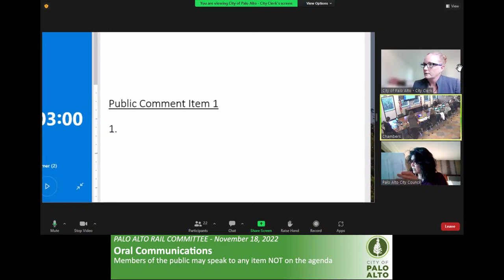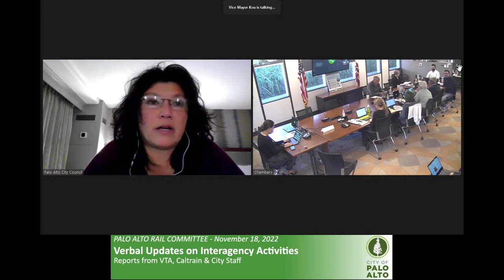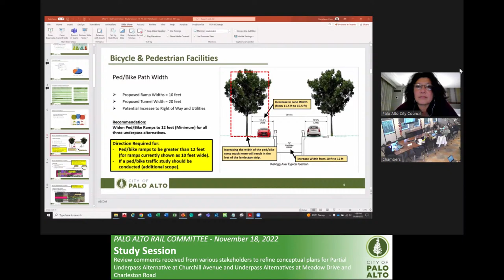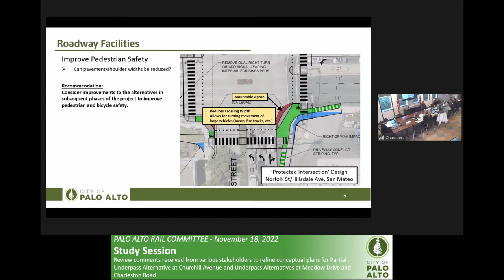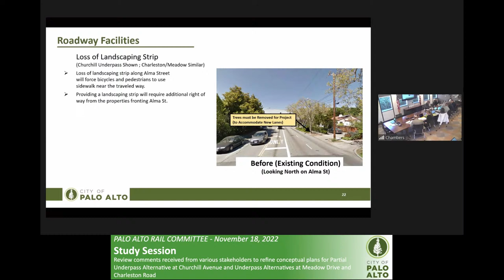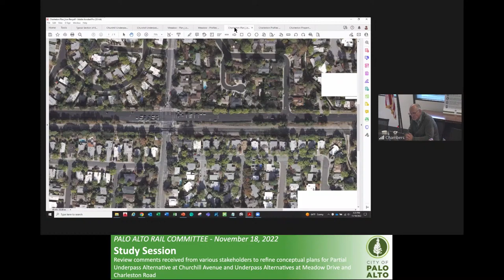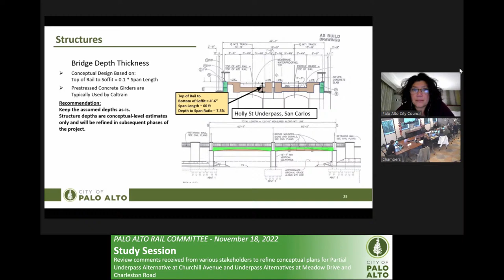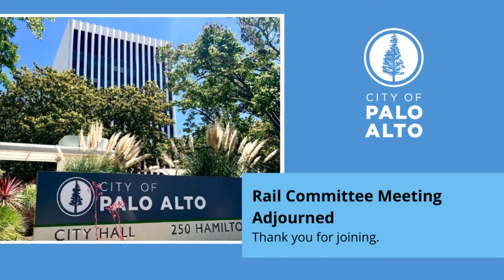Rail Committee Meeting - November 18, 2022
2. Spoken public comments using a computer will be accepted through the teleconference meeting. To address the Council, click on the link below for the appropriate meeting to access a Zoom-based meeting. Please read the following instructions carefully.

3. Spoken public comments using a smartphone use the telephone number listed below.  When you wish to speak on an agenda item hit *9 on your phone so we know that you wish to speak.  You will be asked to provide your first and last name before addressing the Council.  You will be advised how long you have to speak. When called please limit your remarks to the agenda item and time limit allotted.